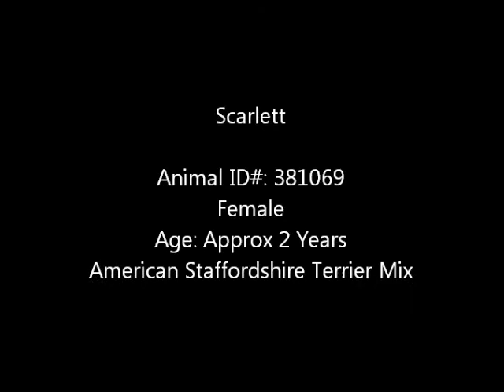"Scarlett" -- Adoptable Dog at Collin County Animal Services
Hello, My name is Scarlett and I'm a 2 year old American Staffordshire Terrier mix. I'm a petite girl with a big heart. I'm super friendly and love people. I'm calm and curious and I love to come sit beside you with my head in your lap. I walk well on the leash and I just love to be petted! I know that I will fit right in with your family, so come meet me soon!

Animal #: 381069
Name: Scarlett
Sex: Female
Age: Approx 2 Years
Breed: American Staffordshire Terrier Mix
Spayed: Unknown

Pine Forest, Princeton